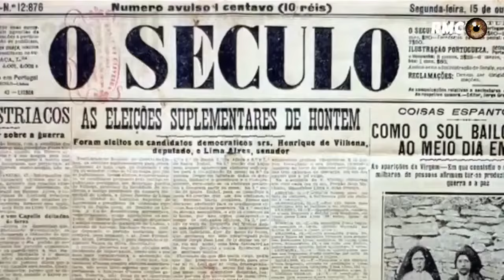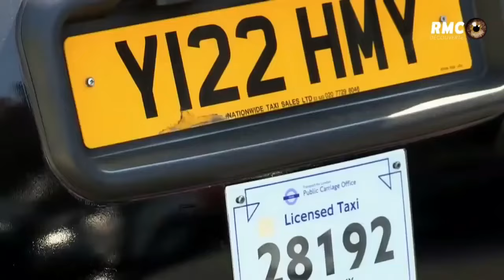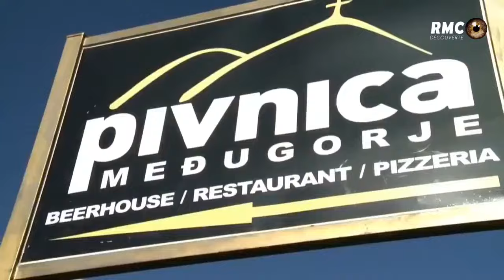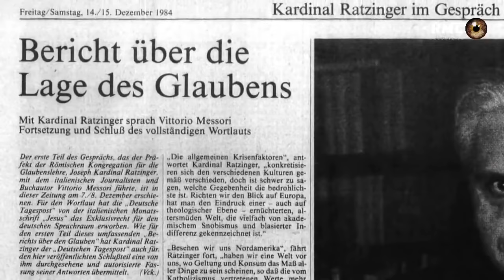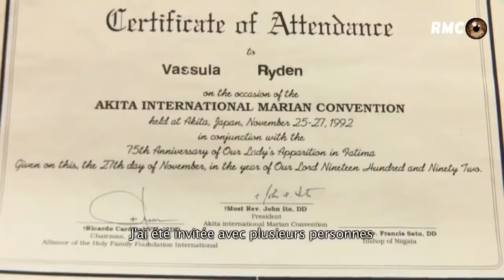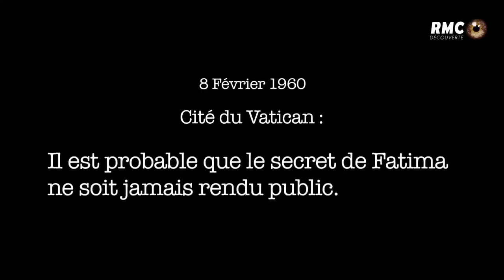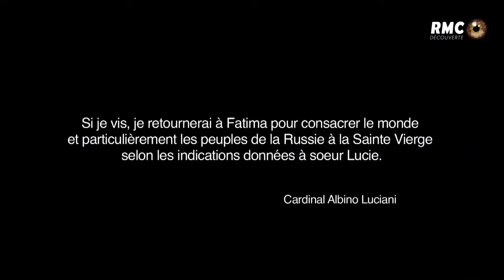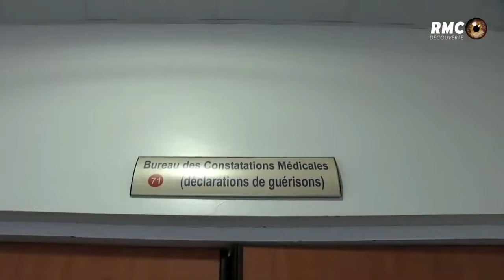FATIMA ET LE 3ième SECRET